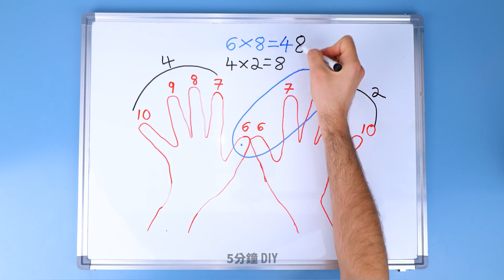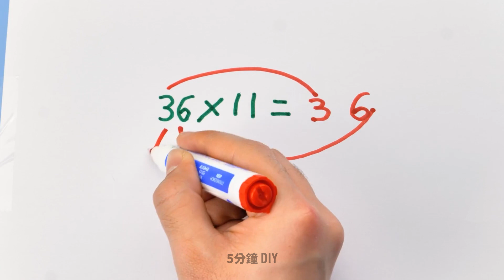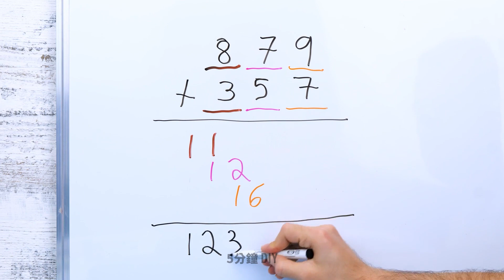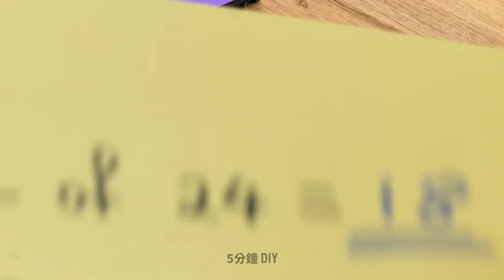聰明學生的學校技巧 ||您需要了解的快速而聰明的數學技巧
在本影片中，我們將深入探討快速而巧妙的數學技巧世界，這些技巧將徹底改變您解決數學問題的方式。

無論您是想要在考試中取得好成績的學生，還是只是想要提高數學技能的人，這些數學技巧都可以幫助您扭轉局面。我們整理了一系列經過驗證的技術，可幫助您更快地解決數學問題、簡化複雜的計算並增強您的整體數學信心。

加入我們，我們將揭開心算捷徑、節省時間的技巧和創新的解決問題策略背後的秘密。從在幾秒鐘內乘以大數到輕鬆簡化代數方程，這些數學技巧會讓您感覺自己像數學奇才。

時間戳：
00:05 - 如何輕鬆地進行數字相乘
00:37 - 手指乘法駭客
01:04 - 酷數學駭客
01:40 - 學校駭客
02:05 - 如何整理你的筆記
02:45 - 組織理念